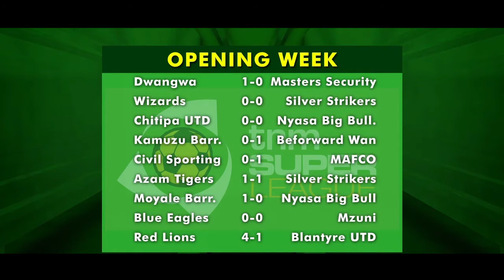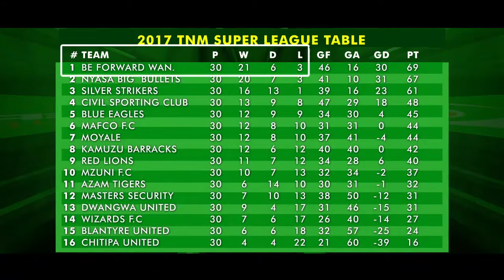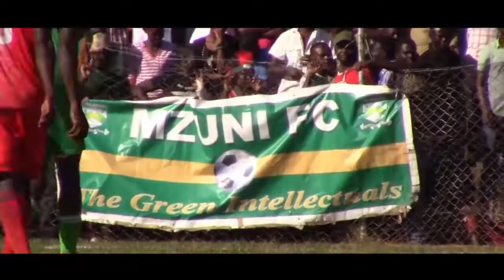Be Foward Wanderers 2017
Graphics by Chimwemwe Nkhata